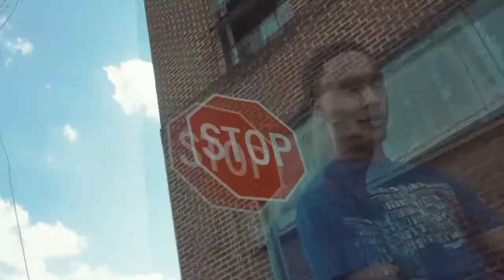Real Shyheim - Gorilla Glue 🎥: Marcel Gibson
Real Shyheim of Reidsville, North Carolina brings visual to his song "gorilla glue remix" 🎥: Marcel Gibson.